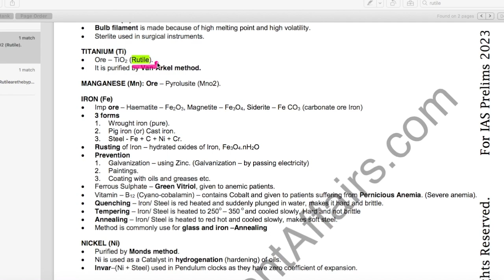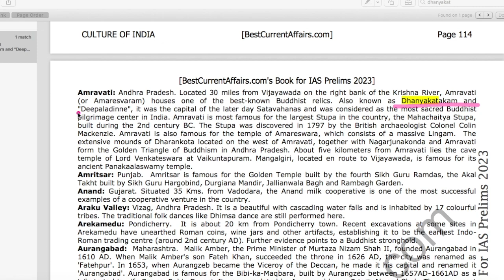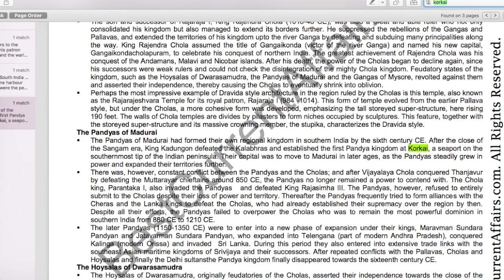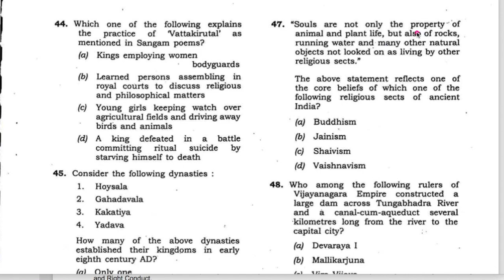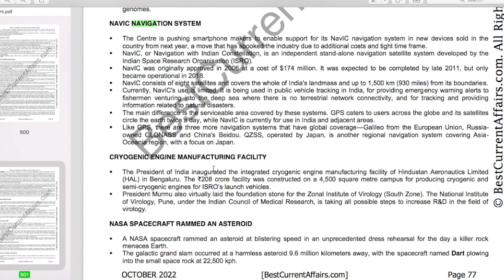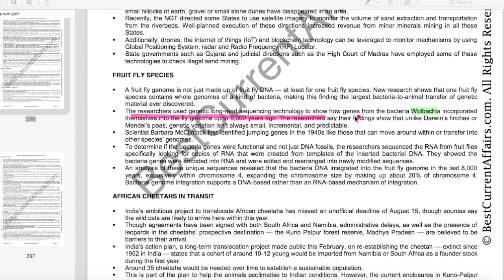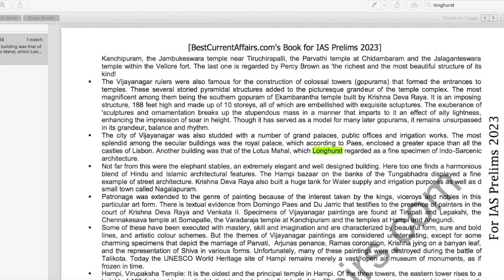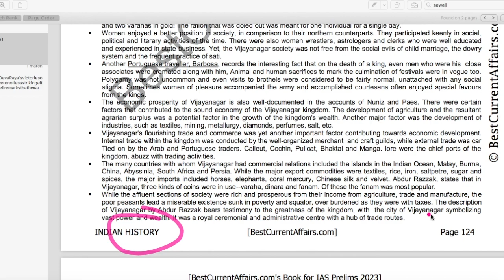81 Questions in UPSC Prelims 2023 Could be Solved from our Course Books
Description:
📚 Looking to ace the UPSC Prelims 2024 exam effortlessly? You're in the right place! I💯
In this video, we reveal how our meticulously crafted books helped aspirants tackle a staggering 81 questions in the UPSC Prelims 2023 examination. 🚀

Visit 👉 BestCurrentAffairs.com
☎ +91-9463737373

📖 Our comprehensive study materials are designed to provide you with the knowledge, strategies, and tips needed to succeed in one of India's toughest exams. Discover the secrets that made the difference for countless successful candidates.

🔍 Key Highlights:
✅ In-depth analysis of the 2023 UPSC Prelims paper.
✅ Proven strategies to approach questions effectively.
✅ Expert insights into essential topics and concepts.
✅ How our books streamline your preparation.
✅ Real success stories from UPSC aspirants on our website.

🌟 Join us in uncovering the path to success and securing your dream civil services career. Don't miss out on this opportunity to learn from the best and boost your UPSC Prelims 2024 preparation.